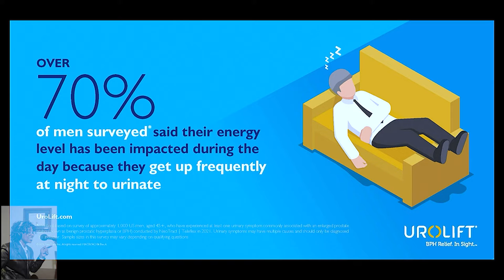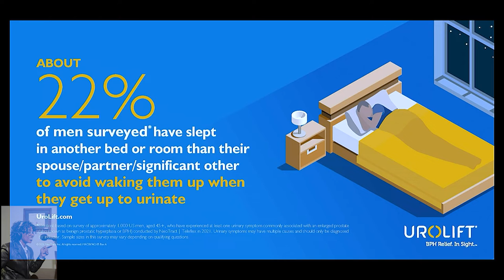Men's Health Month: BPH Issues Dr. John Kaspar, Urologist